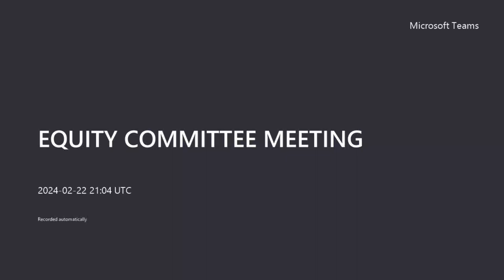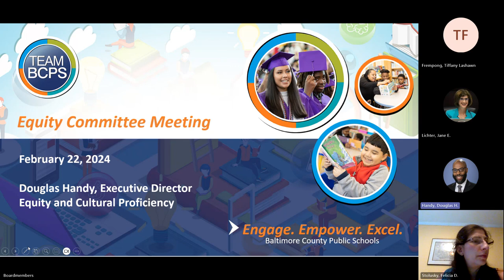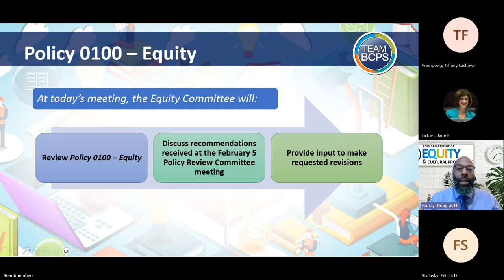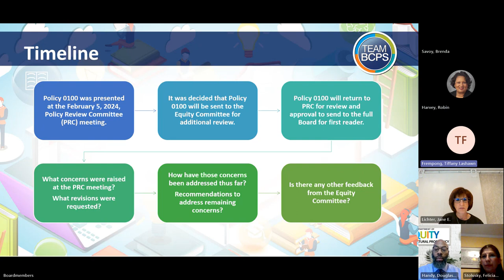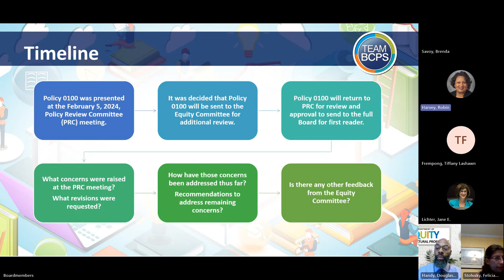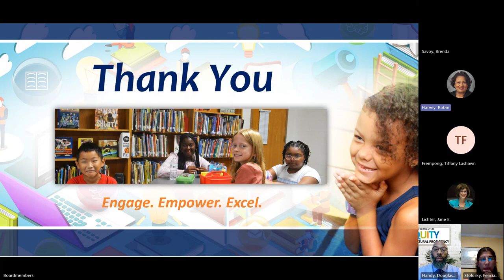EQUITY COMMITTEE MEETING 2-22-24